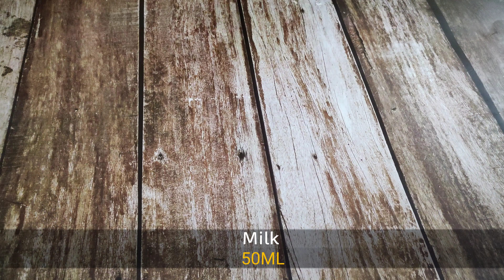10 Minutes Recipe Quick And Easy | New Snacks Recipe | Potato Cake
AJ Main Ap Ko Banana Sikhaon Gi Bohut Hi Special And Unique Potato Mini Cakes Jo Bohut hi Tasty And Spongy Bante Hain without oven .  Yeh Cakes Ap Ne Pehly Kabhi Nahin Khaye Hoon Gey Yeh Teatime Snacks Mein BHI Use Hote Hain Aur Bachon Ke Breakfast Aur School Lunchbox Ke Liye BHI Ideal Hain .Mujhy Umeed Hai Ke Ap Ko Yeh Video Pasand Aye Gi.

Ingredients:

Potato -300g
All Purpose Flour -200g
Milk - 59ml
Dry Yeast -4g
Egg -1
Sugar -3Tbsp
Oil -1tbsp